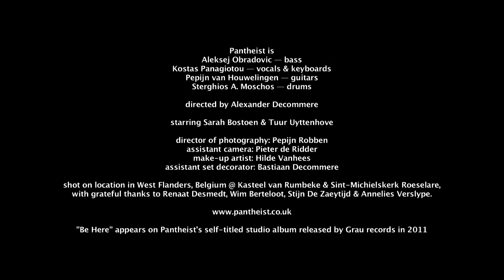Pantheist - Be Here (Official videoclip)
Taken from Pantheist's self-titled album released by Grau records in 2011

Directed by: Alexander Decommere

Starring: Sarah Bostoen & Tuur Uyttenhove

Director of photography: Pepijn Robben
Assistant camera: Pieter de Ridder
Make-up artist: Hilde Vanhees
Assistant Set Decorator: Bastiaan Decommere

Shot on location @ Kasteel van Rumbeke & Sint-Michielskerk Roeselare,
with grateful thanks to Renaat Desmedt, Wim Berteloot, Stijn De Zaeytijd & Annelies Verslype.

Pantheist are:
Sterghios A. Moschos — drums
Aleksej Obradovic — bass
Kostas Panagiotou — vocals, keyboards
Pepijn van Houwelingen — guitars

LYRICS
You are on your own in your little world
And you drift away far away from here

On which cloud can I find you?
You have left this life behind
You met Jesus under the streetlight
I hope you found what you were looking for

I want you to be here, just be here

You have a look on your face
As if you don't know I exist
I disappeared from your radar
And what you are thinking about, I can only guess

Laying flat on your back
You remain lost
In this endless dream
Will you ever wake up to be with me?

Why aren't you here, just be here